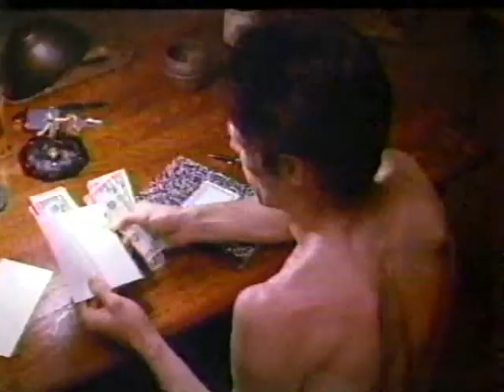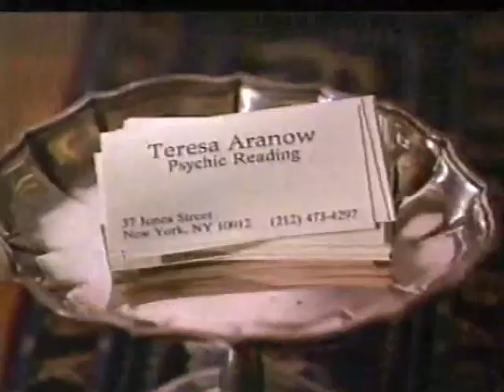September 8th, 1993 - P.A.L Police Athletic League Media Game